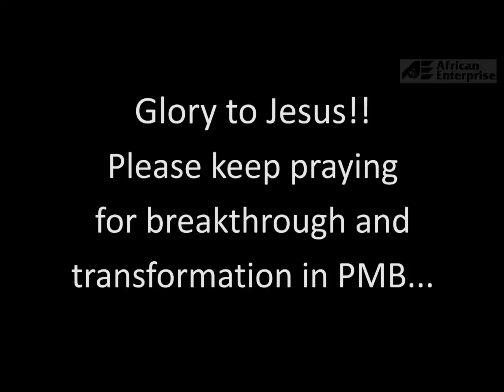Prayer Night City Hall PMB Mission 29 Nov 2011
Believers from around the city of Pietermaritzburg, KZN, South Africa, gathered in the city hall to pray for their city and community. It was a wonderful night (29 Nov 2011) of celebrating unity in diversity, the grace of God amongst us and His power to transform lives. The PMB Mission 2012 Advisory Board and Steering Committee were commissioned for their responsibilities in preparing the way for the PMB mission in August next year.